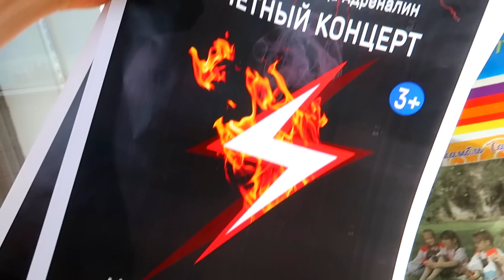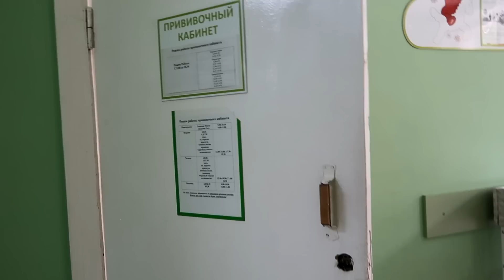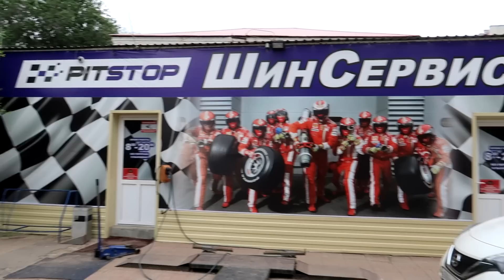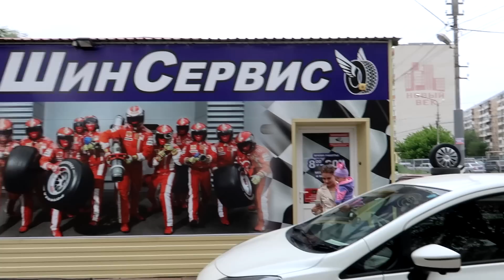НАШ КОНЦЕРТ⚡️LEVIT SHOW+АДРЕНАЛИН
𝓛𝓮𝓥𝓲𝓽 𝓕𝓪𝓶𝓲𝓵𝔂⁣⁣